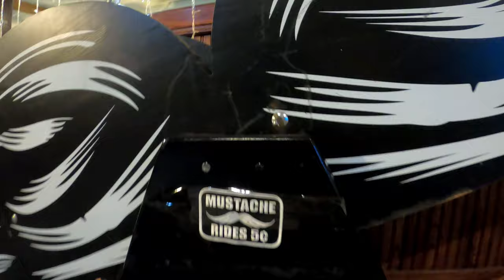Is Your Channel Shadowbanned?! - How to Beat It - I Talk to SALV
Is your YouTube channel SHADOWBANNED?! While on the set of the video shoot for The Naughty Northern's 'A Dive Bar' song at Willy's Lounge I talk with SALV the video director. SALV gives me some advice for trying to get it removed.

!!! 1st 508th Airborne TEESPRING MERCHANDISE...